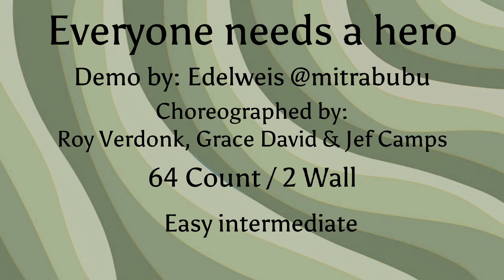Everyone Needs A Hero~Line Dance[[ Demo : Edelweis Dance@Mitra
Choreographer : Roy Verdonk(NL), Grace David(KOR) & Jef Camps(BEL)January 2023

Count  : 64
Wall     : 2
Level   : Easy Intemediate